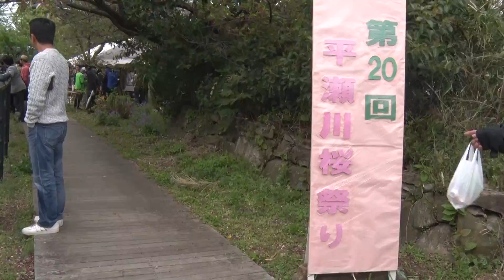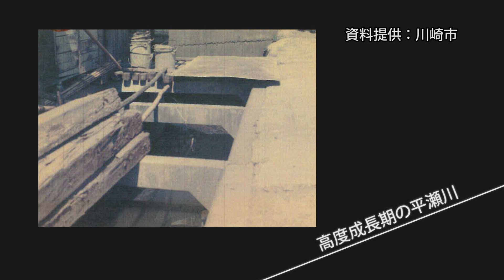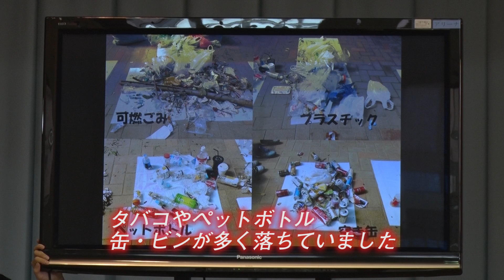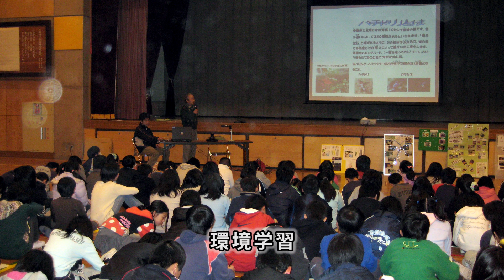「平瀬川流域まちづくり協議会」（神奈川県川崎市）川と生きる～川を核にしたまちづくり～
平瀬川流域まちづくり協議会は、様々なプログラムにより、多くの住民が参加しやすい活動になっていること、次代を担う人材育成にも取り組んでいることなどが評価され、平成27年度ふるさとづくり大賞を受賞しました。